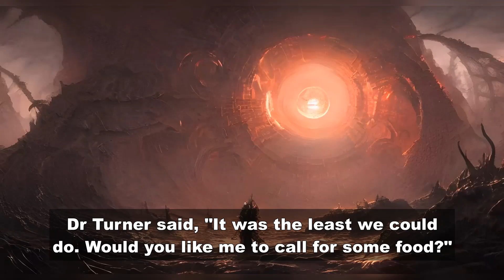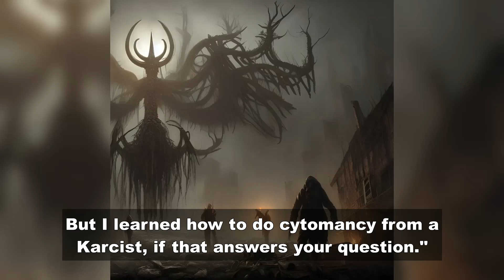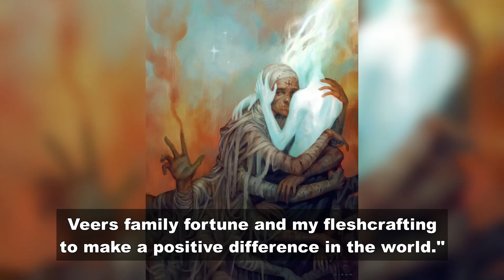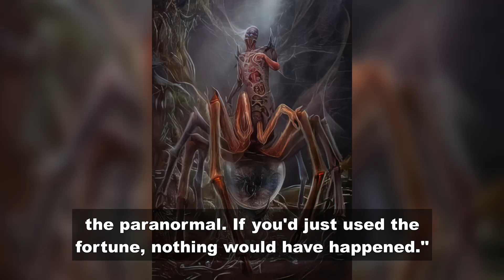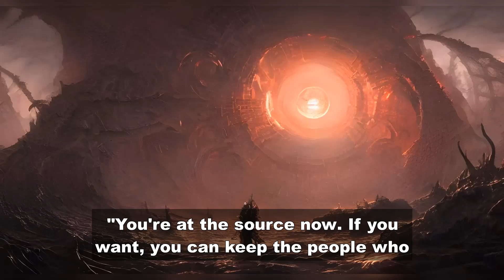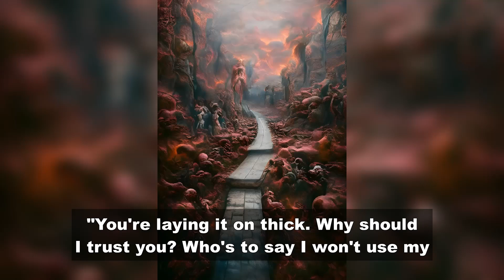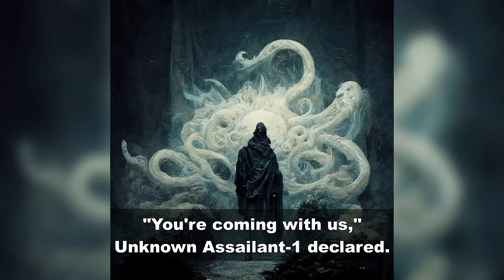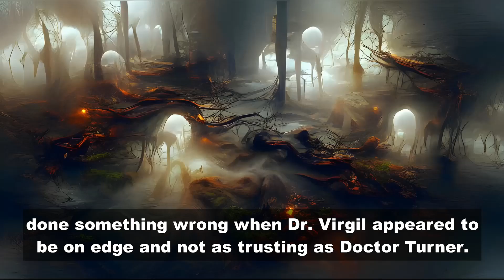SCP-4197: Tentacle Surgeon by Dyslexion | In Memoria Adytum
h.p. lovecraft,